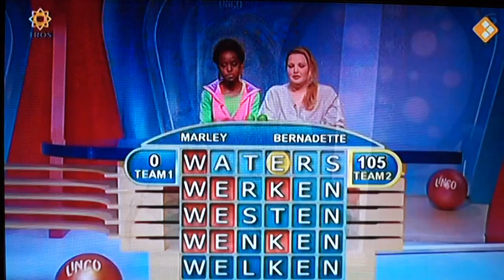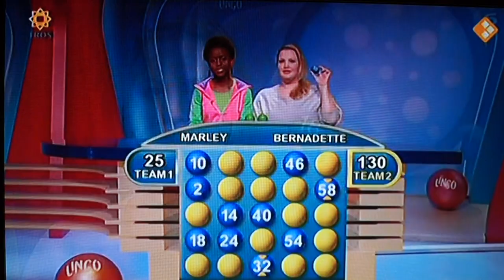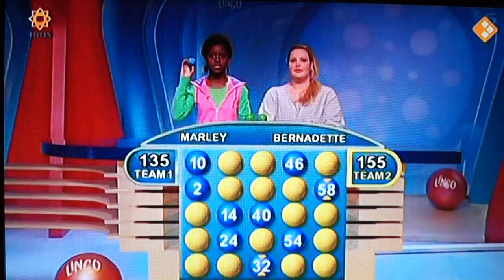Lingo met Lucille Werner en de spelers voor het woordspel